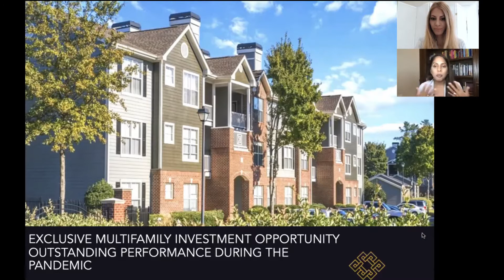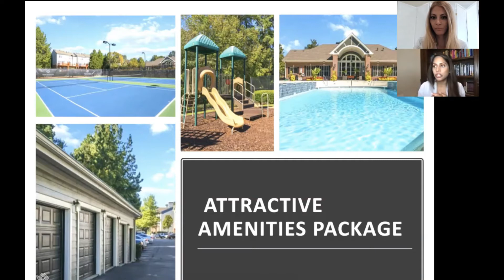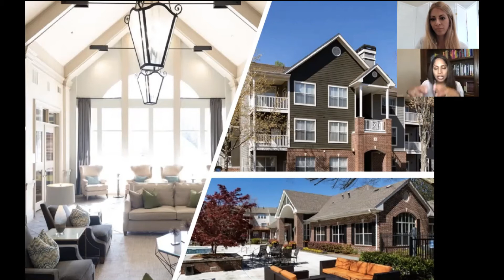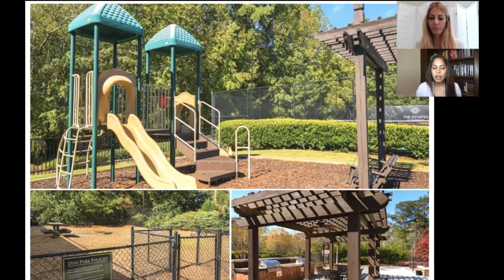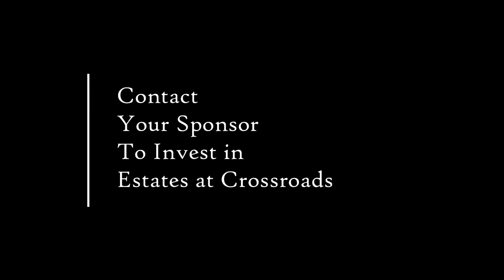Investors Conference Call - Estates at Crossroads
Institutional-Level *Well-Performing* Class B+ Property in a Solid A+ Area in Atlanta MSA

The Blue Lake team is acquiring Estates at Crossroads, a 344-unit apartment building in a highly desirable area of Duluth, GA just 30 minutes outside downtown Atlanta. The Atlanta market is one of the few markets in the U.S. that has exceeded pre-COVID rental rates, both in occupancy and collections. Built in 2002, the property presents an excellent opportunity to purchase a high quality value-add deal with a proven unit renovation plan. Estates at Crossroads offers best-in-class amenity package that includes a swimming pool, grill area, tennis court, clubhouse, walking trails, dog park, and more.

Blue Lake Capital portfolio in Atlanta generates above 20% rent growth, and our strongest performer asset is located just 7 miles away. Estates at Crossroads has shown a stellar performance during COVID, which speaks about the strength of its tenant base and the likelihood of the property to be a successful purchase.